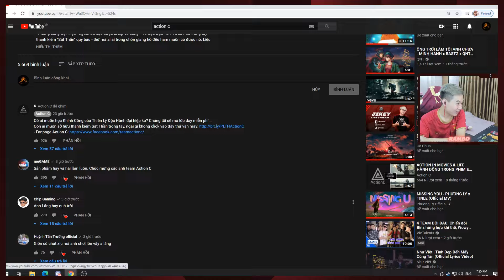BÔ REACTION Action C | PHONG LĂNG ĐẠI HIỆP